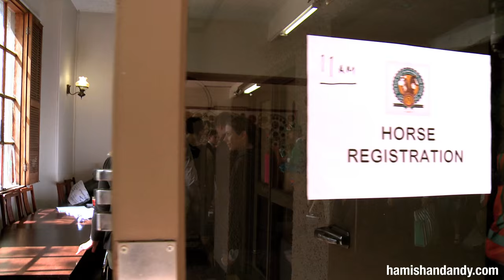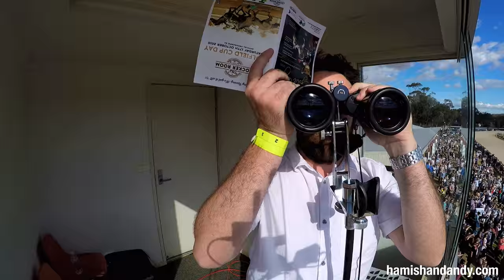The Race That Slows Down The Nation | Hamish & Andy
50 horse suits, 800 meters. Introducing Australia's Richest Horse Suit Race.